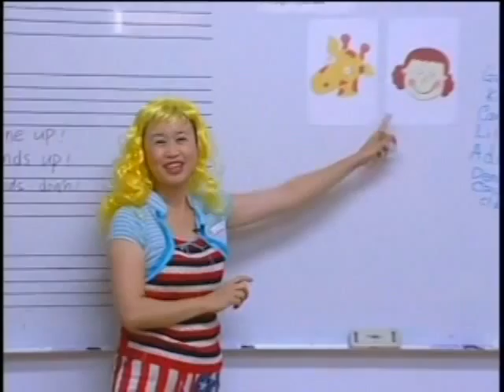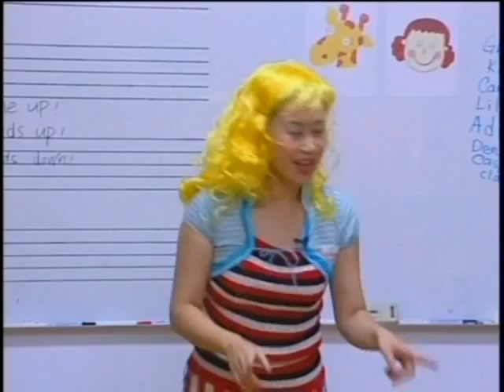【Shine On 啟蒙】Lesson 7 - Line Up